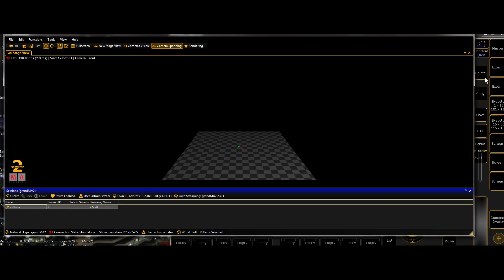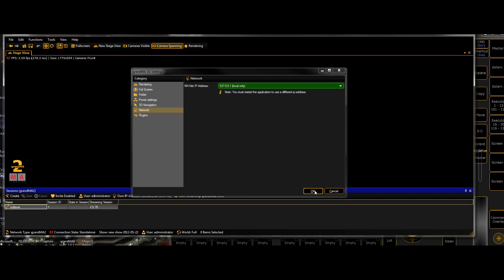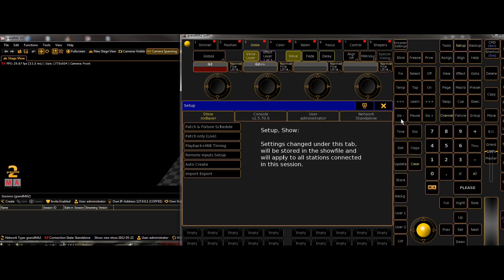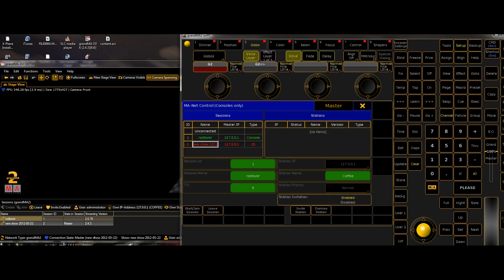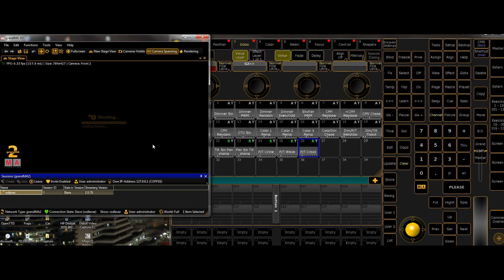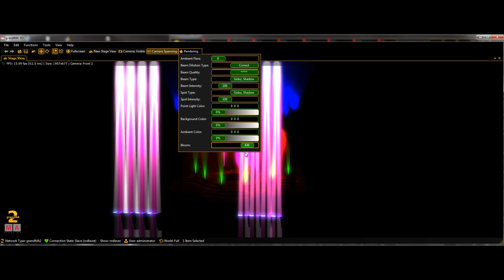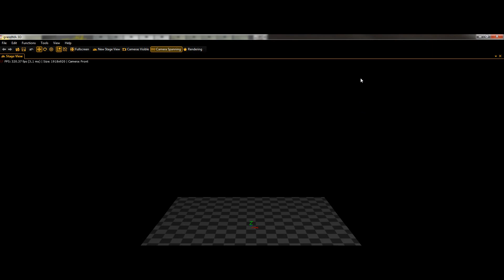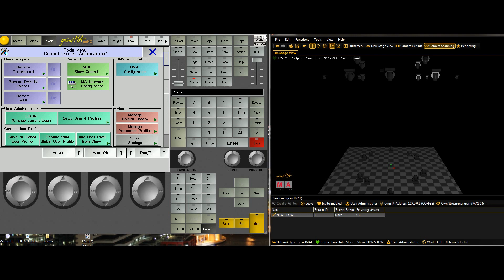GrandMA onPC Networking Guide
A lengthy guide on networking basics using MA Lighting onPC series 1 and 2 with grandMA3d